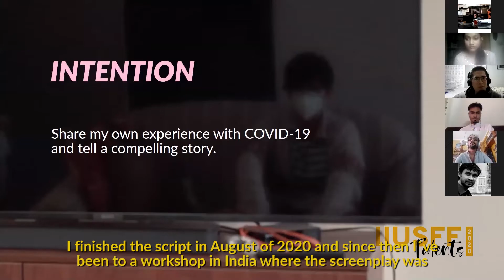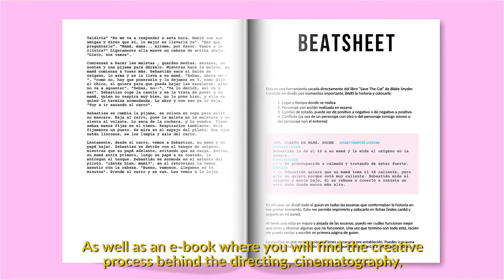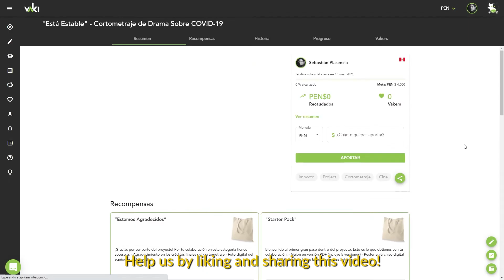¡LOGRAMOS LA META! Joven Director Peruano Busca Fondos Para Cortometraje | "Está Estable"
¡LOGRAMOS LA META! Estamos en Pre-Producción.

"Debemos ser fuertes por aquellos que amamos."

Mi intención con el proyecto es compartir mi propia experiencia con la enfermedad del COVID-19, así como contar una historia que resuene con otras personas y entiendan un poco cómo es una de las muchas vivencias que hay alrededor de la enfermedad.

La sinopsis del cortometraje es la siguiente: En Lima del 2020, durante la pandemia global del COVID-19, un joven adulto batalla con la difícil decisión de hospitalizar o no a su enferma madre antes que sea demasiado tarde.

🎧 ¡Escucha el Podcast Completo de "Del Guion Al Render"!

🤓🎥 Mira otros episodios de la primera temporada de "Del Guion Al Render"

▶️ Del Guion Al Render
Casa Realizadora: Renderverse Film Production
Creador, Host y Editor: Sebastián Plasencia